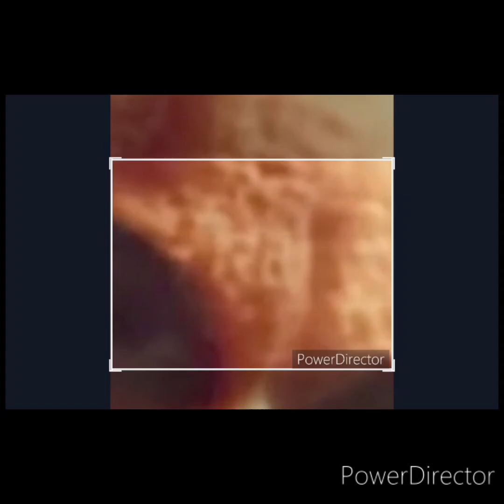Devil's Fork Hands Joker Face Bono - Mr Macphistos Alter Ego Mirror - U2 Zooropa live Sydney 1993